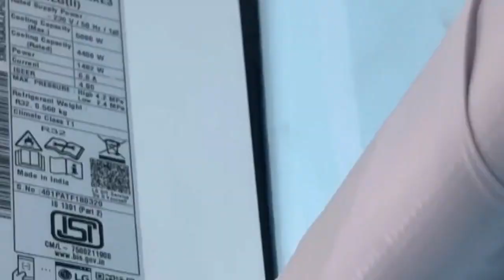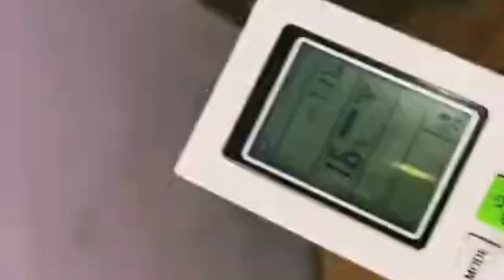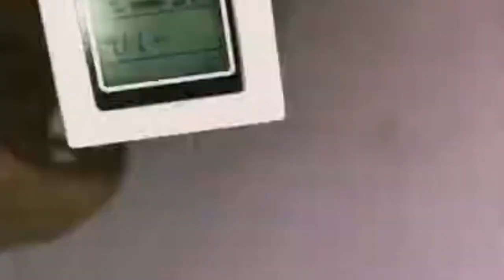Cost of installing air conditioner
search for

AC price low price

एसी की कीमत LG

1 Ton AC price 5 Star

Ac installation charges

Central AC price

1 टन एसी की कीमत LG
for
Ac lagwane ka kharcha price
Split ac lagwane ka kharcha
Ac lagwane ka kharcha near me
Centralized AC for Home price in India
AC ki kimat kitni hai
AC price 1 Ton

ask

What are AC installation charges?

Which AC is best for a 12x12 room?

Which AC is best and cheap?

एसी स्थापना शुल्क क्या हैं?

for

Split ac lagane ka price

1.5 ton ac lagane ka pricefor
LG Split AC 1.5 Ton Price 5 Star
1 टन एसी की कीमत LG
1.5 टन एसी की कीमत LG
LG AC price in India 5 Star

AC for small room price

for

एसी की कीमत कितनी है

LG AC 1.5 Ton 3 Star price

1.5 Ton AC

1.5 टन एसी की कीमत Voltas

LG Inverter ac 1.5 Ton price

LG AC 1.5 Ton 5 Star Price in india
ask
What is the total cost for 1.5 ton AC?
Which AC is suitable for a 12x12 room?
12x12 कमरे के लिए कौन सा एसी उपयुक्त है?
Feedback
for
Ac installation india
Ac installation chennai
Ac installation near me
Ac installation charges
Split ac installation
Split AC installation charges near me
for
AC installation charges Voltas
AC installation charges LG
Ac installation service
AC installation cost in India
Window AC installation charges
Ac installation time
ask
How much does it cost to install AC in India?
How much does it cost to install AC in a room?
How much to install a 1.5 ton AC unit?
How much does AC service cost in India?
Feedback
for
AC removal and installation charges
Central ac installation cost in india
Samsung ac installation cost in india
Split AC shifting charges
for
Split ac removal and installation charges
Ac removal and installation charges near me
AC Uninstallation charges near me
Samsung ac removal and installation charges
Ac installation charges

for
ask
What is the charge of AC installation?
एसी लगाने का चार्ज कितना होता है?
Feedback
for
Split ac installation price in india
Split ac installation price near me
AC installation cost in up